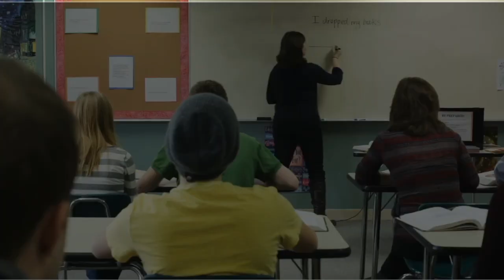Monday Minute - August 14, 2023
Our first Monday Minute of the new school year focuses on back to school information and safety updates.